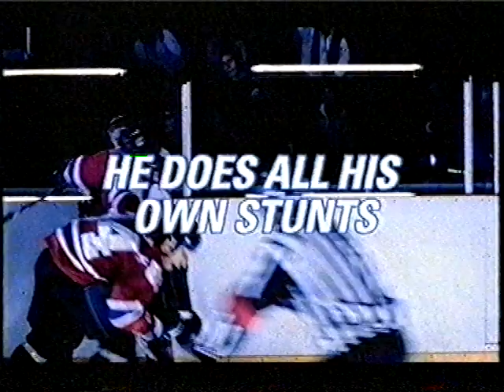ITV1 2002 Cont Ads SWEVI 03